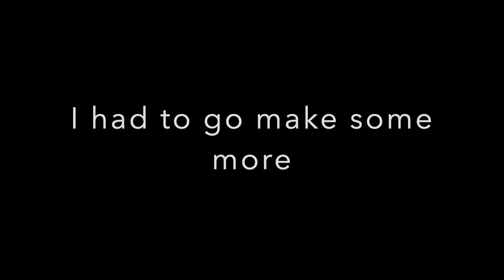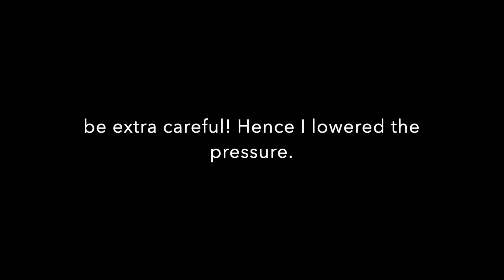ASMR degreaser pre treatment and contact wash my Acura (using homemade degreaser)